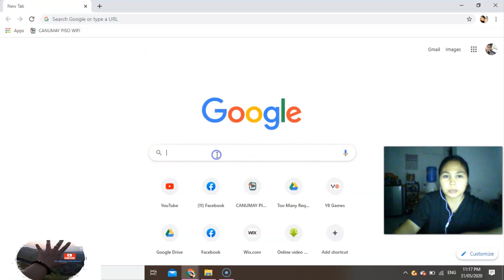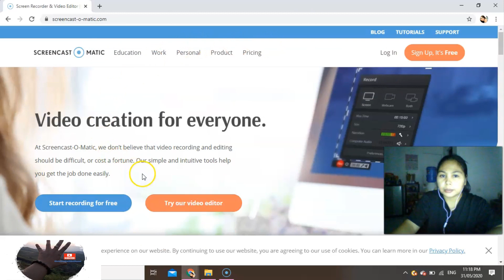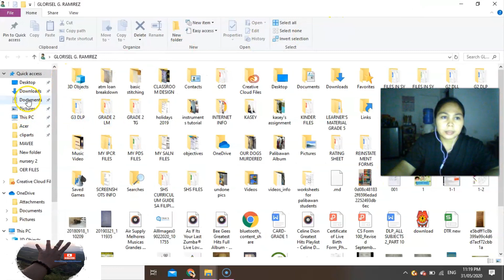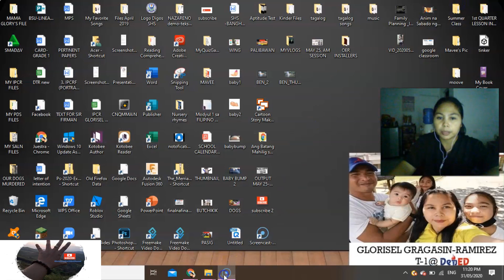PAANO MAGKAROON NG SCREEN RECORDER SA LAPTOPS AND PC??? Watch it for tips.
This is free and easy-to-use screen recorder, you can capture any area of your screen with the option to add narration from your microphone and video from your webcam. Sharing your ideas has never been easier!

Available on  Windows,  Mac,  iOS &  Chromebook.